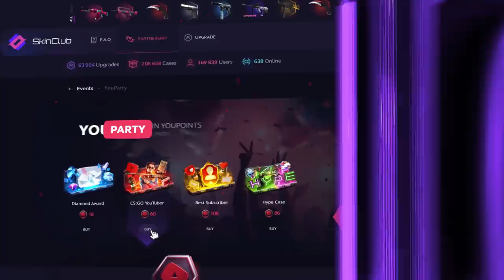Y ESTO AMIGOS... ES UN 0% - GLOBILLOS